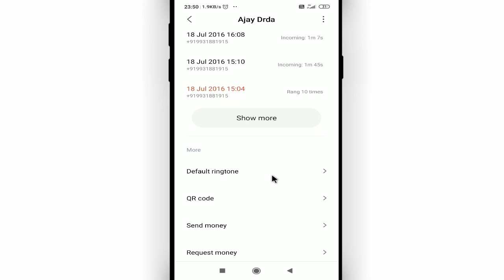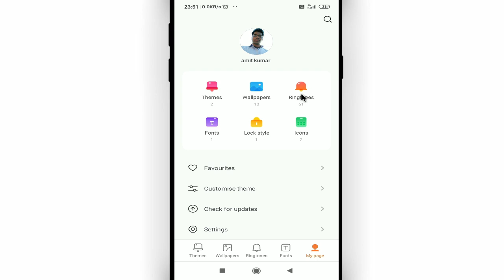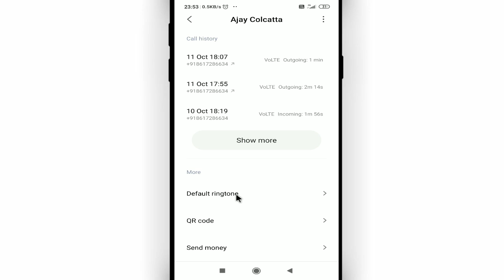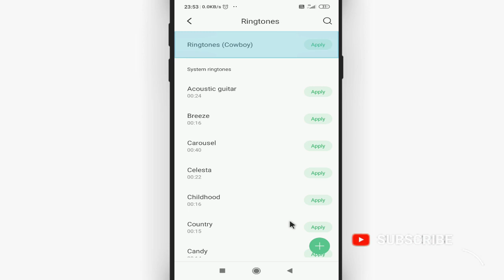अलग अलग नंबर पर अलग अलग रिंगटोन कैसे सेट करे || How to set different ringtones for different people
Namaskar dosto, swagaat hai aap sabhi ki hamare youtube channel me dosto aaj ke is video me bataunga ki अलग अलग नंबर पर अलग अलग रिंगटोन कैसे सेट करे  . dosto agar apko ye video pasand aye to like kijiye share kijiye apne dosto me whatsapp facebook group me aur sath hi channel ko jarur subscribe kijiyega

In this video I will show that how to set different ringtones for different people || अलग अलग नंबर पर अलग अलग रिंगटोन कैसे सेट करे

• My Mic:-

• My Laptop:-

Our Quires:-
अलग अलग नंबर पर अलग अलग रिंगटोन कैसे सेट करे
How to set different ringtones for different people
how to set different ringtones for different people in mi
alag alag number par alag alag song kaise lagaye
alag alag number par alag alag ringtone kaise set karte hain
alag alag number par alag alag ringtone kaise daale
alag alag number par ringtone kaise set karen
Cool Soch